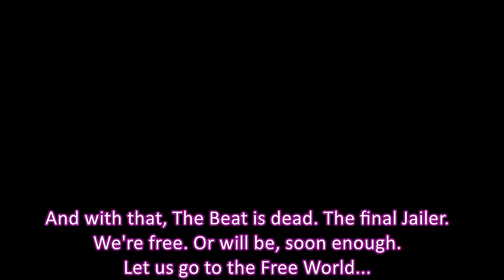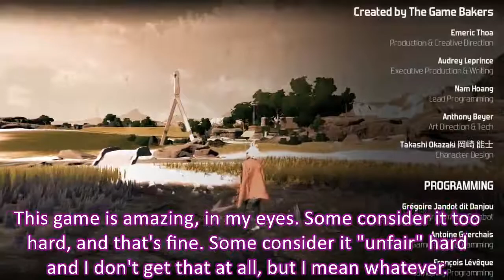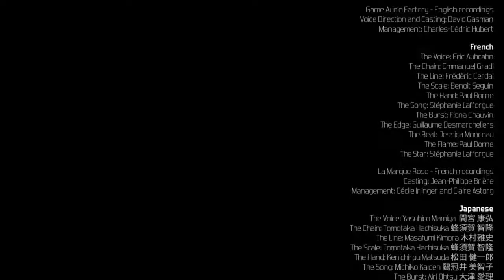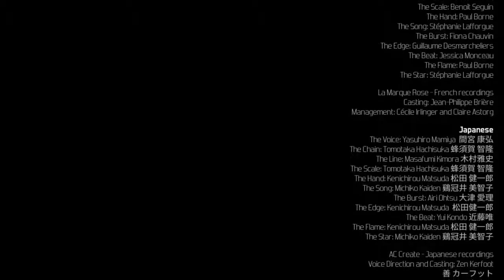Zodi Plays: Furi [9] Beat Of The Heart